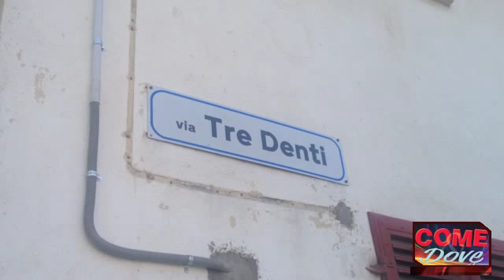Rapinano una pensionata in casa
Rapina a Cantalupa. In quattro, con il volto coperto, sono entrati a casa di una pensionata e si sono fatti consegnare i soldi. I carabinieri sono sulle loro tracce